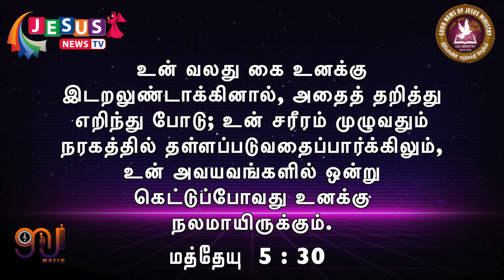Tamil Music Popular | N.Sivapalan | Tamil Christian Message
Face Book: Palan Jeshuran
Message by: Eva. Nagalingam Sivapalan (Jeshuran)

பரலோக ராஜ்யம் | Episode 345 | Nagalingam Sivapalan | GNJ Music | Tamil Christian Message